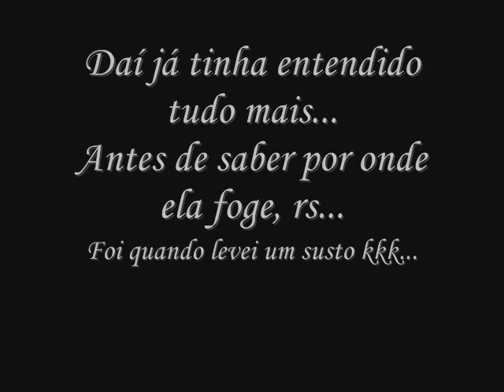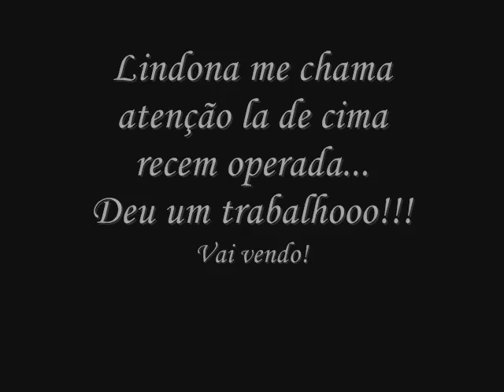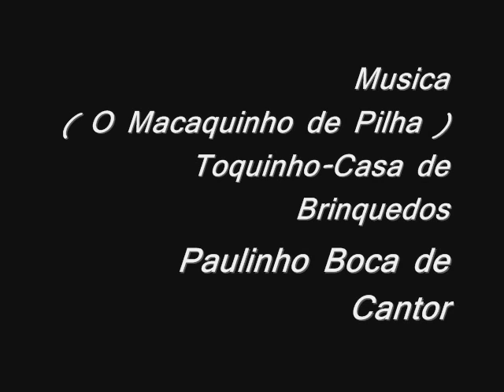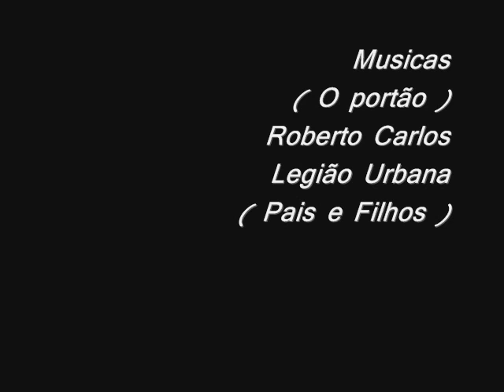Essa macaca da um trabalhooo (Dog quintal)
( A cachorra Lindona Skateboard )
Foi quando levei um susto kkk...
Lindona me chama atenção La de cima
recém operada...
Mais deu um trabalhooo!!!
Confira...

Musica
( O Macaquinho de Pilha )
 Toquinho-Casa de Brinquedo
 Paulinho Boca de Cantor
Musicas
( O portão )
Roberto Carlos

Legião Urbana
( Pais e Filhos )
Estúpido do Cupido
Lacinhos cor de rosa